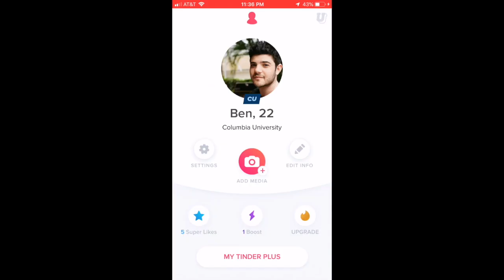KENNY RIDWAN FROM THE GOLDBERGS TAKES OVER MY TINDER!!!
My good friend Kenny Ridwan (Dave Kim from the Goldbergs) takes over my Tinder and messages all of my matches!